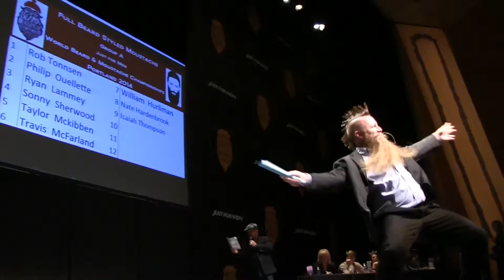World Beard and Mustache Competition